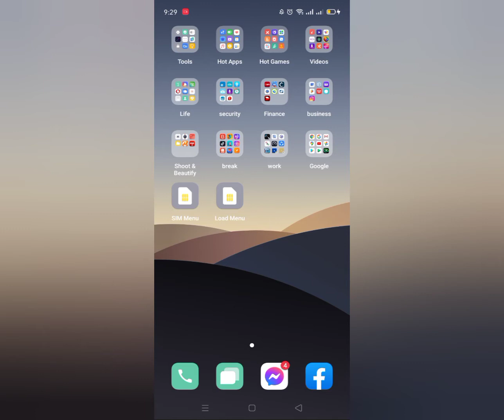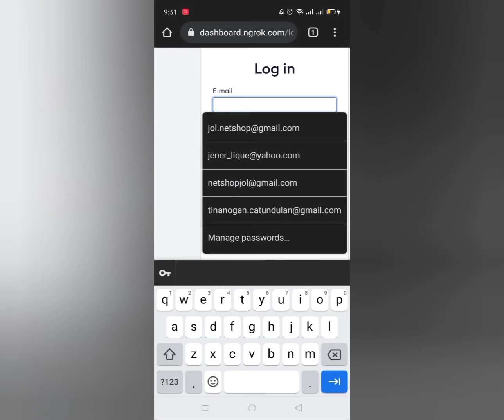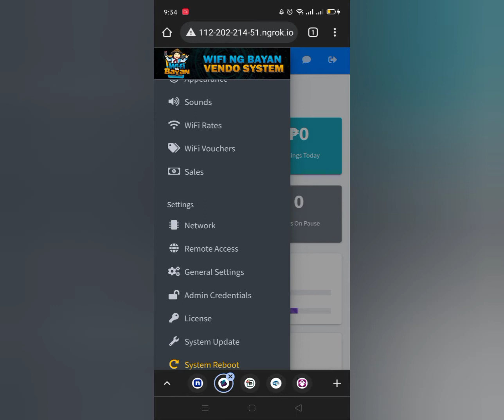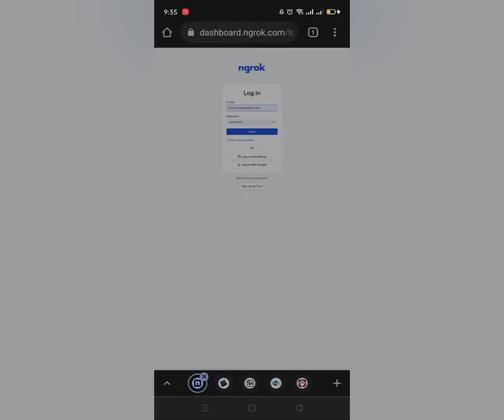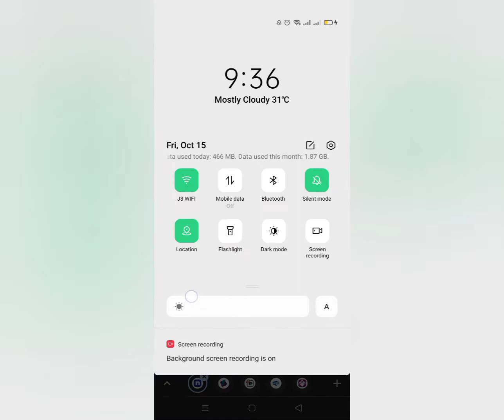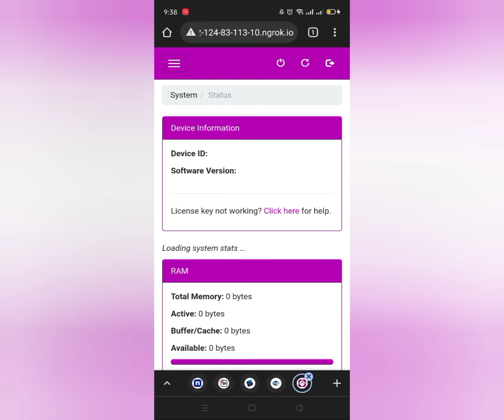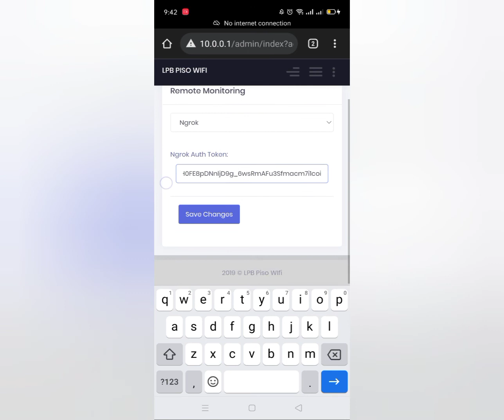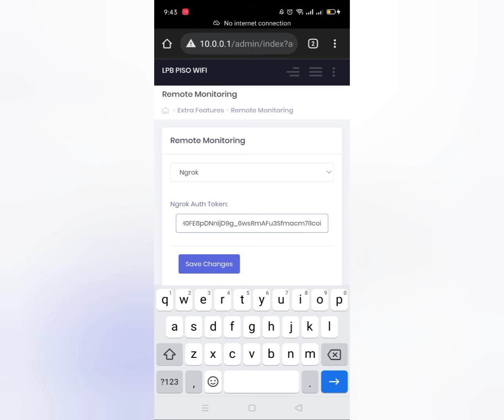(WB,ADO,PISOFI,LPB) paano gumawa ng NGROK account at mag activate sa piso wifi machine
ngrok account sa wifi vendo